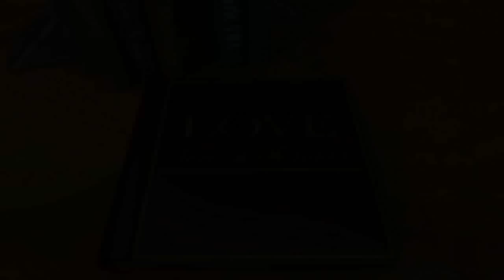SHE - Bukan Untuk Sembarang Hati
bukan untuk sembarang hati